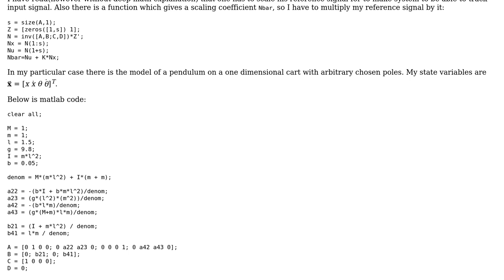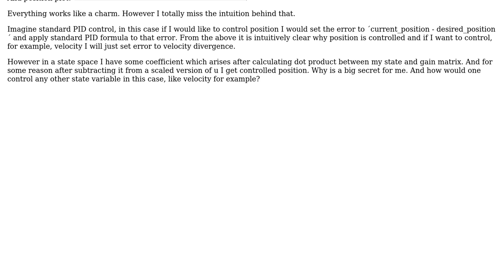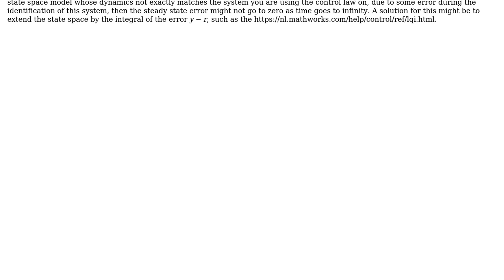Engineering: How to choose reference signal in a state space model?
With thanks & praise to God, and with thanks to the many people who have made this project possible! | Content (except music & images) licensed under CC BY-SA | Music | Images & others | With thanks to user Long Smith user fibonatic and the Stack Exchange Network Trademarks are property of their respective owners. You are responsible for your own actions.